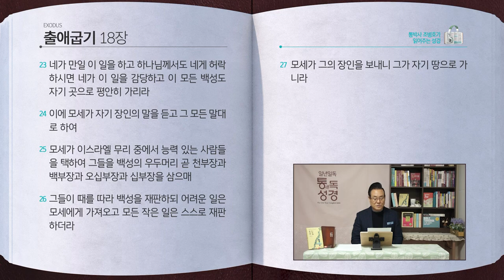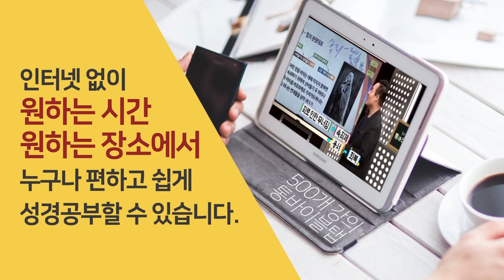[24일] 출애굽기 16~18장 | 통박사 조병호와 함께 읽는 성경통독